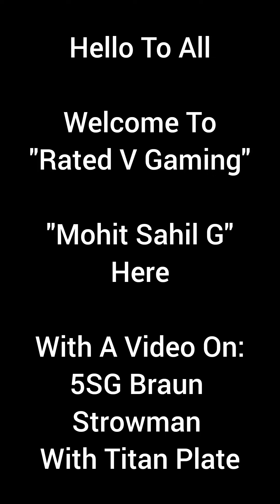5SG Braun Strowman + Titan Plate VS 6SB Gable.14.9M DMG. WWE Champions Game.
2 New Move Sets With Good Damage. Watch Braun With Titan Plate.

Thanks.